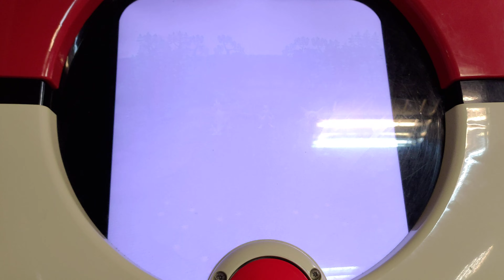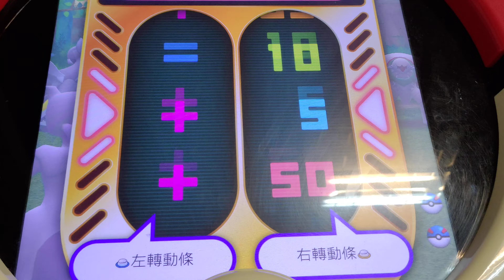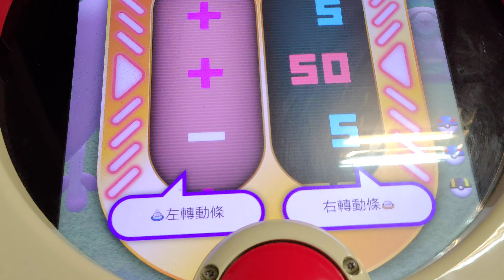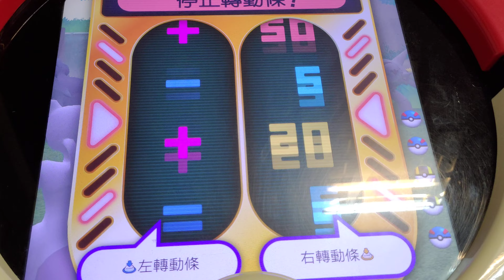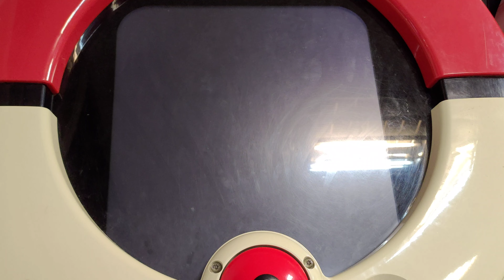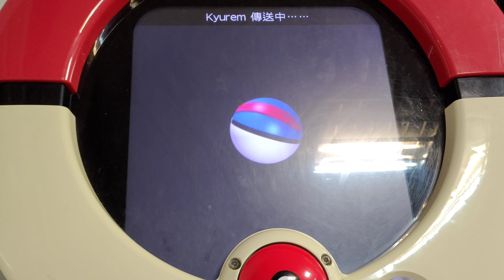[Pokemon Tretta Championship Colletion] 第1154集 超級球捕獲酋雷姆 2020年7月25日